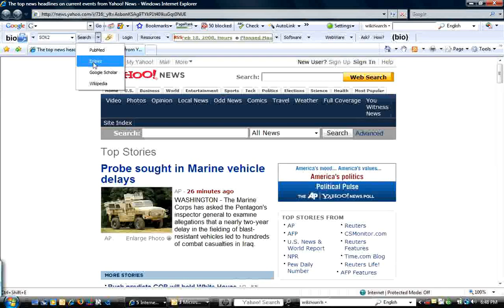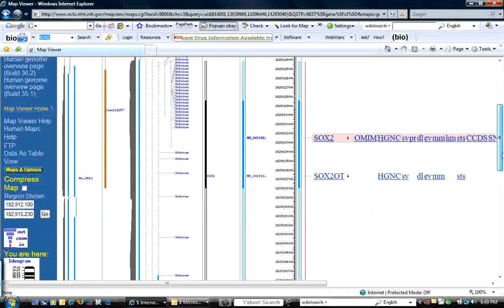MORE SOX FLV